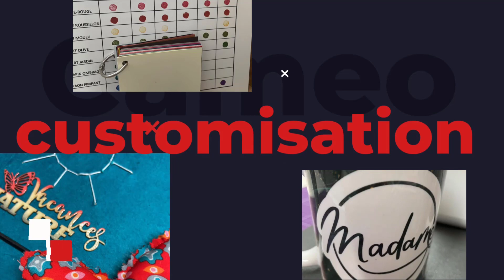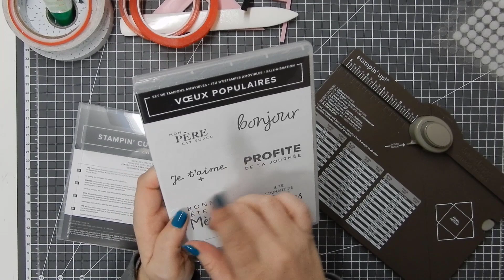Mini Album ROCK!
Un mini album ROCK!

Merci Stampin'up pour le sublime papiers!